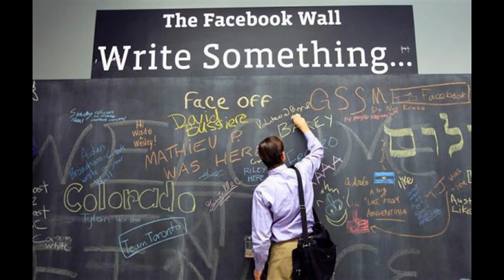Facebook - Headquarters Photos | Facebook Inside & Outside of Headquarters | Facebook's New Office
Facebook's New Office in Menlo Park, CA